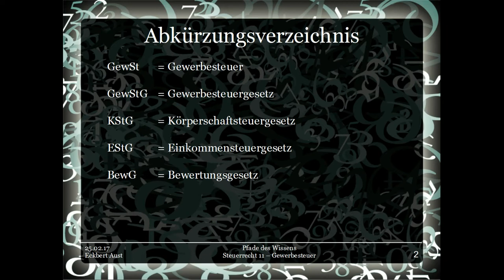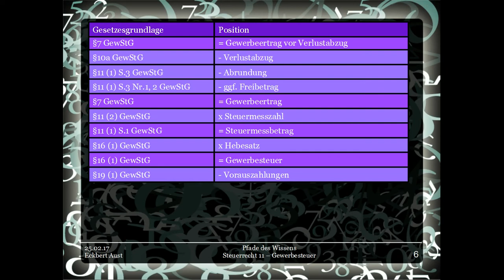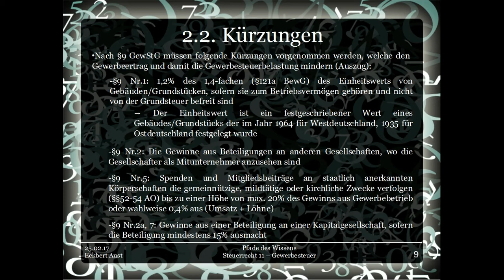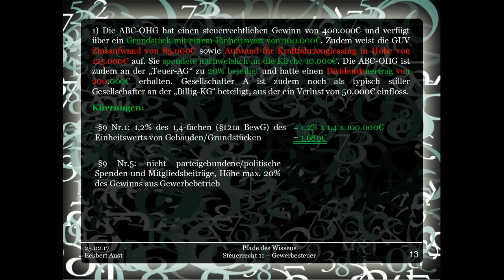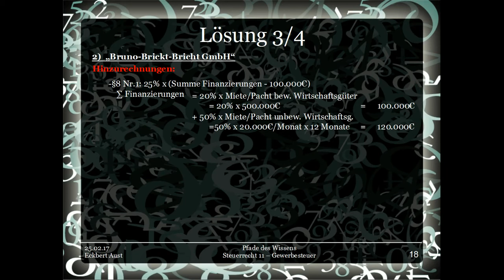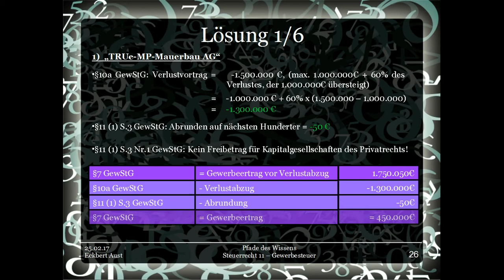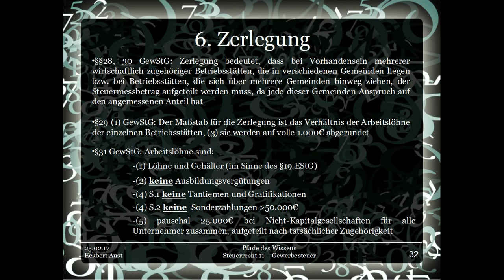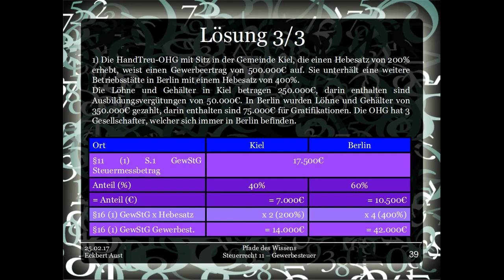Steuerrecht 11 - Gewerbesteuer